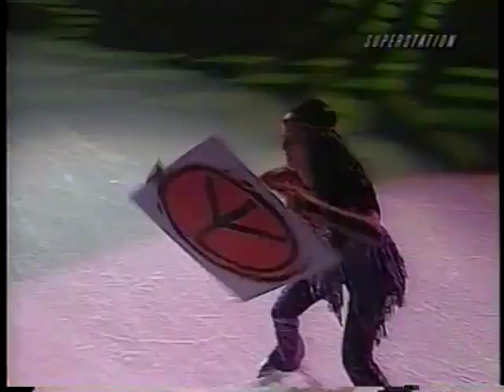1999 Champions on Ice (Winter) - Elizabeth Punsalan & Jerod Swallow